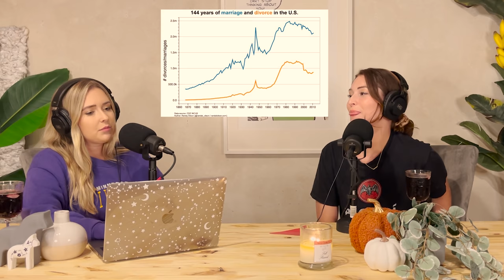Show Me The Money -- Reddit Stories-- FULL EPISODE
Two Hot Takes host, Morgan, is joined by guest co-host Lauren!! She's back y'all! These two take on money problems.. and theres a lot of them. The money theme will be divided into two parts.. first up the reddit stories. Listener write ins will be following next release.

Full length Audio only episodes available on all podcast platforms!